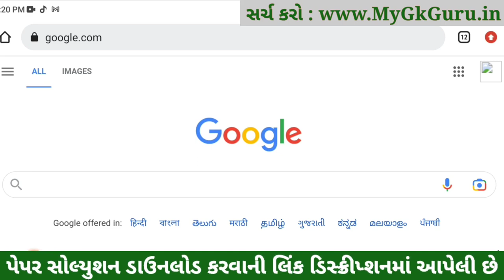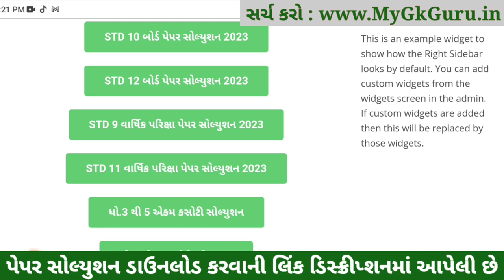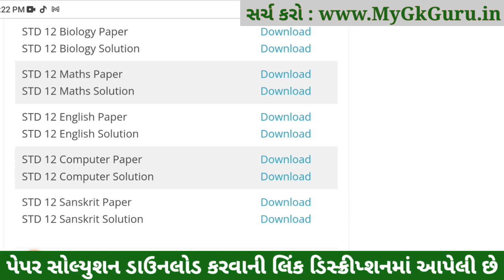std 12 english paper solution 2023, std 12 board exam 2023 english, std 12 english imp question 2023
std 12 english paper solution 2023, std 12 board exam 2023 english, std 12 english blueprint 2023, std 12 board exam 2023, std 12 english imp question 2023,

STD 12 english Paper Solution 2023 Board Exam, STD 12 english Board Exam Paper Solution 2023 100 Marks, STD 12 english Paper Solution 2023 Commerce. STD 12 english Imp Questions 2023.
STD 12 english Paper Solution 2023 Commerce
STD 12 english Paper Solution 2023
STD 12 english Board Exam Paper Solution 2023
STD 12 english Paper Solution 2023 march 2023

STD 12 english Board Exam Paper Solution march 2023

std_12_english_paper_solution_2023​​_March
std_12_english_paper_solution_2023​​_PDF